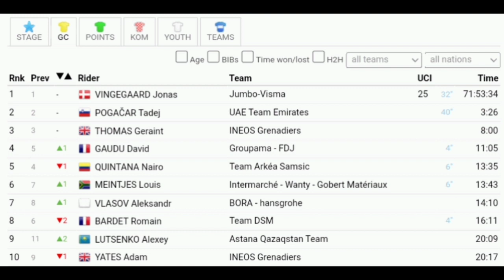Jonas Vingegaard Wins Again | 2022 Tour de France | Stage 18 | Solo Attack 3.3 km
Vingegaard extends lead by 68 seconds | 2022 Tour de France | Stage 18

Vingegaard was quoted saying "It gives such a great feeling to win here. This morning I was in contact with the home front and I told my wife and daughter that I wanted to win for them. I am very proud that I succeeded. There are now 2 important stages on the program. The trick is to keep the focus until we are in Paris. He missed his corner and then crashed into a gravel strip. I waited for him and afterwards the work of teammates was really great. The way in which Van Aert finally drove off Pogacar is unbelievable. It wasn't just Wout either, we were very strong in width. Do I want to talk about the final win yet? No, let's wait for tomorrow's stage and the time trial."

Vingegaard blev citeret og sagde: "Det giver sådan en fantastisk følelse at vinde her. I morges var jeg i kontakt med hjemmefronten, og jeg fortalte min kone og datter, at jeg ville vinde for dem. Jeg er meget stolt over, at det lykkedes. Der er nu 2 vigtige etaper på programmet. Tricket er at holde fokus, indtil vi er i Paris. Han missede sit hjørne og styrtede så ind i en grusstrimmel. Jeg ventede på ham og bagefter var holdkammeraternes arbejde rigtig godt. Vejen ind som Van Aert til sidst kørte fra Pogacar er utroligt. Det var heller ikke kun Wout, vi var meget stærke i bredden. Vil jeg tale om den endelige sejr endnu? Nej, lad os vente på morgendagens etape og tidtagningen."

Classification

1  Jonas Vingegaard  TJV 3:59:50
2  Tadej Pogacar UAD +1:04
3  Wout van Aert TJV +2:10
4  Geraint Thomas IGD +2:54
5  David Gaudu GFC +2:58
6  Alexey Lutsenko AST +3:09
7  Daniel Martínez IGD +3:09
8  Sepp Kuss TJV +3:27
9  Aleksandr Vlasov BOH +4:04
10  Thibaut Pinot GFC +4:09
General Classification

1  Jonas Vingegaard     TJV 71:53:34
2  Tadej Pogacar UAD +3:26
3  Geraint Thomas IGD +8:00
4  David Gaudu GFC +11:05
5  Nairo Quintana ARK +13:35
6  Louis Meintjes IWG +13:43
7  Aleksandr Vlasov BOH +14:10
8  Romain Bardet DSM +16:11
9  Alexey Lutsenko AST +20:09
10  Adam Yates IGD +20:17
Abandoned

DNS
 ERVITI Imanol Movistar Team    -
DNS
 FROOME Chris Israel - Premier Tech    -
DNS
 CARUSO Damiano Bahrain - Victorious    -

Music
1.
2. Splice app (GoPro)
3. Bloomer
4. Swallow
Upcoming events
Tread Worn Journeys 體育頻道
فقي قناة الرحلات البالية الرياضية
ट्रेड वॉर्न जर्नी स्पोर्ट्स चैनल
Banda de rodadura gastada Journeys Sports Channel
Tread Worn Journeys Chaîne sportive
ট্রেড ওয়ার্ন জার্নিস্ স্পোর্টস চ্যানেল
Спортивный канал Tread Worn Journeys